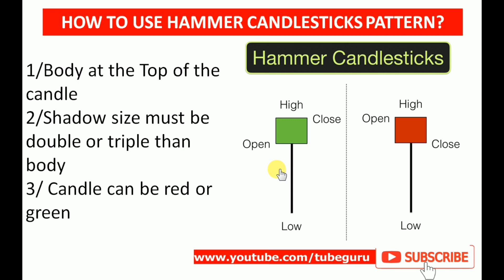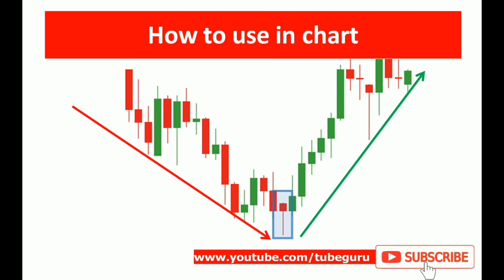How to use Hammer Candlestick pattern | Candlesticks Trading Tutorials in hindi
From this video i am going to show you how to use Hammer candlesticks pattern in hindi..
So keep watching keep supporting

Video Topics
How to use hammer candlesticks pattern
Hammer candlesticks pattern in hindi
Candlesticks analysis for beginners
Forex trading tutorials
Forox trading guide for beginners
Free forex technical analysis